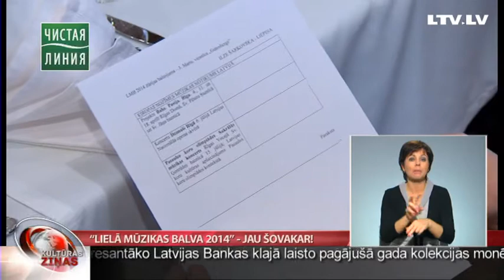“Lielā mūzikas balva 2014” - jau šovakar!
Lielās mūzikas balvas tradīcija aizsākusies 1993. gadā. Līdz šim sudraba statuetes saņēmis jau 191 mūziķis un pati ceremonija gadu no gada kopumā noritējuši jau 63 stundas. Par žūrijas un organizatoru gatavošanos Latvijā augstākā mūzikas apbalvojuma ceremonijai stāstīs Madara Rudzīte.